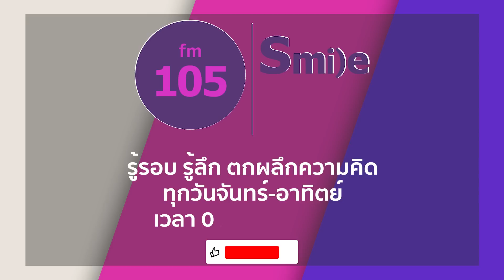ส่องนโยบายต่างประเทศ พรรคก้าวไกล | ปากซอย105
สัมภาษณ์ : คุณบุญรัตน์  อภิชาติไตรสรณ์
ตำแหน่ง : สื่อมวลชนอิสระ
ประเด็น : 📌วิเคราะห์เจาะลึกข่าวต่างประเทศ

โดย คุณวาสนพงศ์ วิชัยยะ